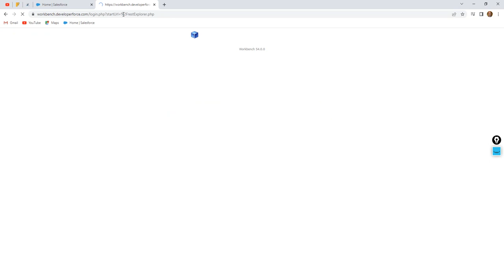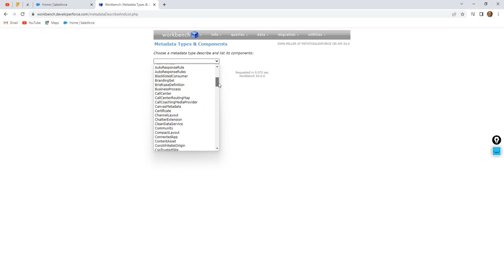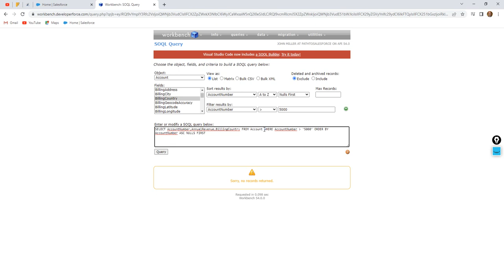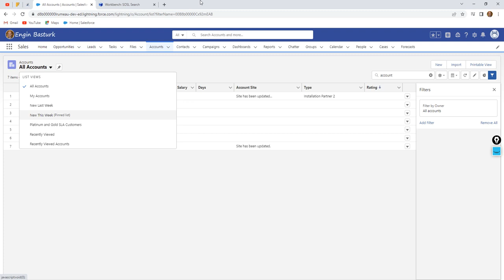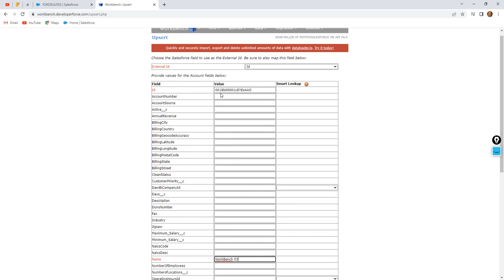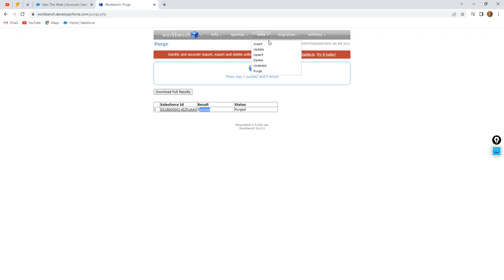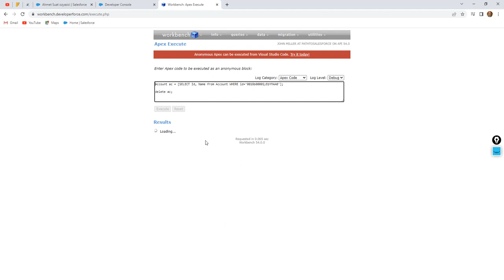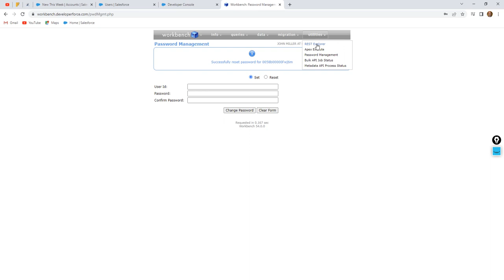Workbench 01 | Basic Information